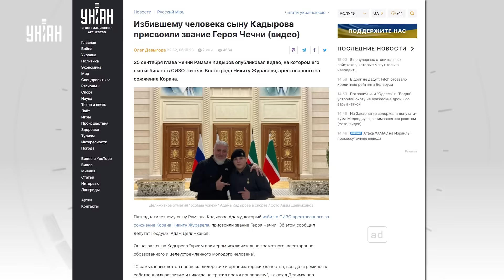Скандал в Чечне! 15-летний сын Кадырова получил звание "героя"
UA - Після побиття палія Корану у СІЗО 15-річний син Рамзана Кадирова отримав нагороду. Тепер він "герой" Чечні. Подробиці про новий скандал дивіться у сюжеті.

RU - После избиения поджигателя Корана в СИЗО 15-летний сын Рамзана Кадырова получил награду. Теперь он "герой" Чечни. Подробности о новом скандале смотрите в сюжете.